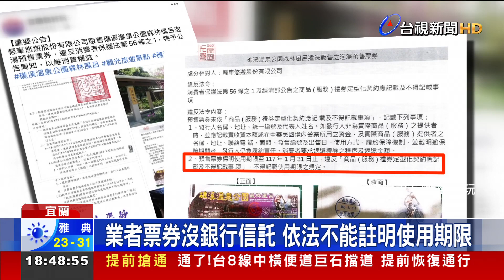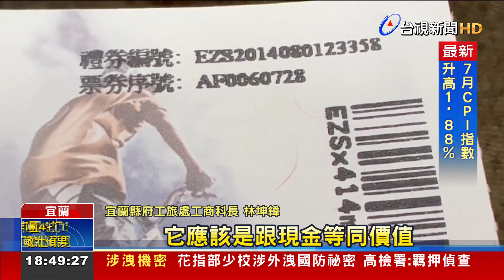礁溪溫泉森林風呂再爆票券爭議 遭開罰3萬元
宜蘭縣政府委外經營的礁溪溫泉森林風呂，7年前爆私售票卷，因此終止合約，廠商不服聲請仲裁，縣府敗訴，業者在去年(2022年)重新取得經營權。不過，近日又被發現，業者發出的預售票券，違反消費者保護法，依法裁罰3萬元。